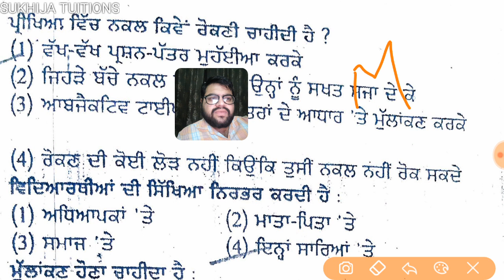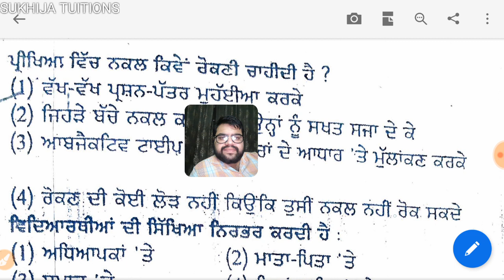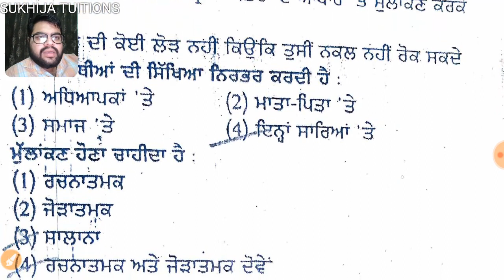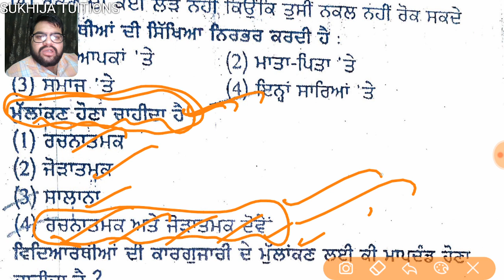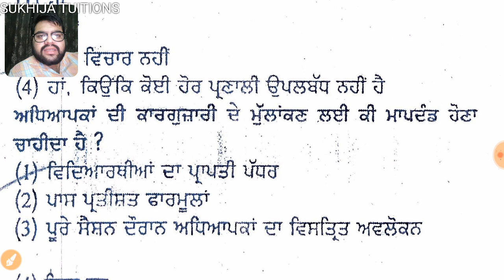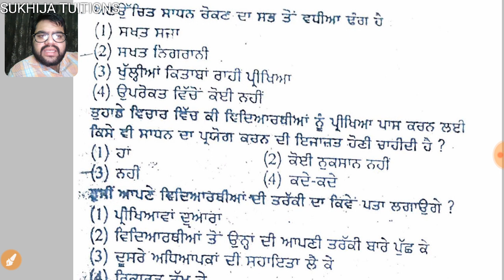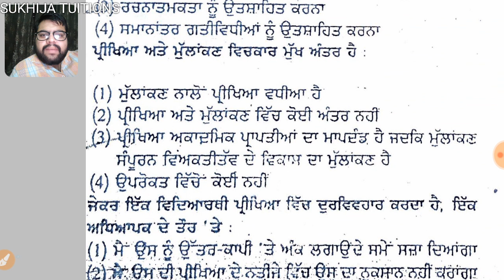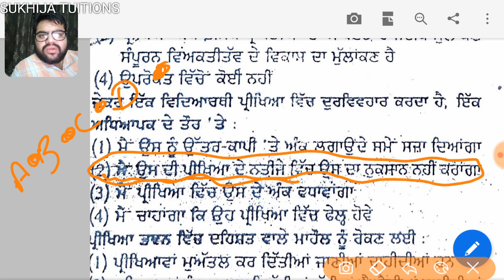Childhood and Development ਦੇ ਮਹੱਤਵਪੂਰਨ ਪ੍ਰਸ਼ਨ।Pstet Coaching #29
Hello dosto
Please support krna na bhulio .
Thanks.